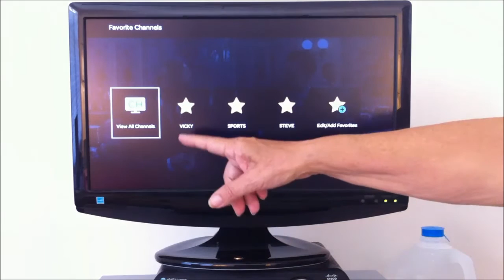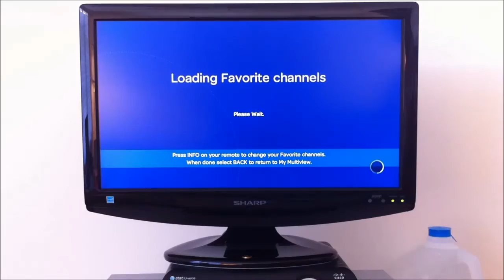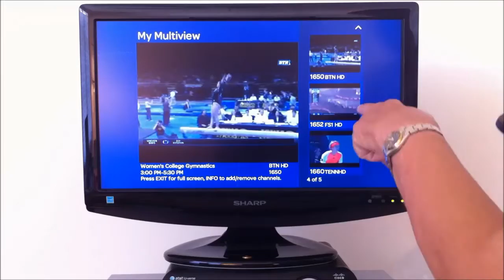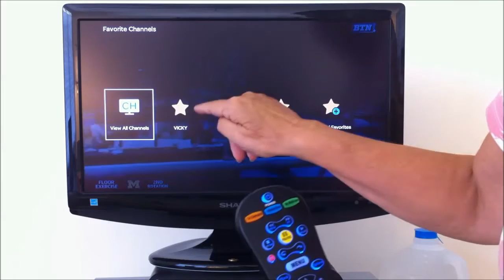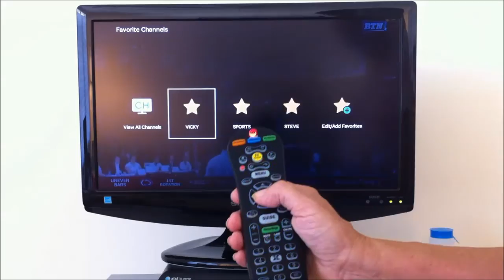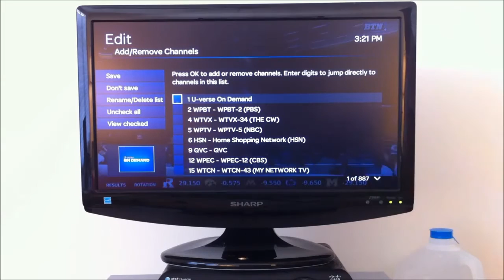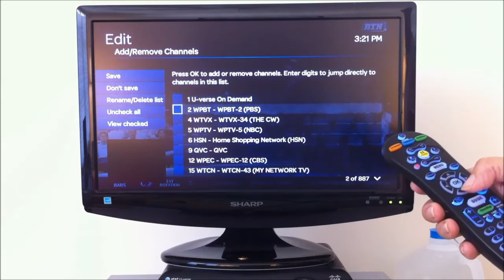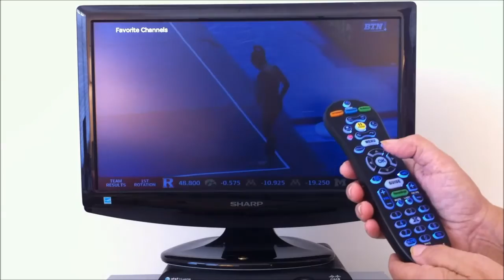U-Verse Favorites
How to use U-verse Favorite channel lists